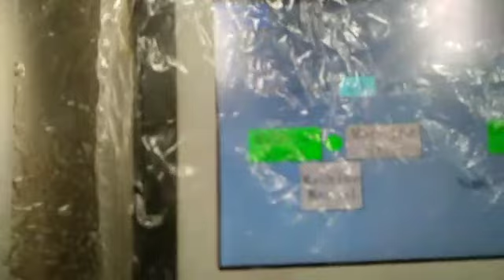Carbonated Can filling Machine Counter Pressure Canning Line Best Supplier From India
Carbonated Can filling Machine Counter Pressure Canning Line
SUPPER  POWER PACK SYSTEMS

 Plot 183, Karni vihar, Road Number 17, Vishwakarma Industrial

 Area Jaipur Pincode-302013-Rajasthan India

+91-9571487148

  Govind Dudi